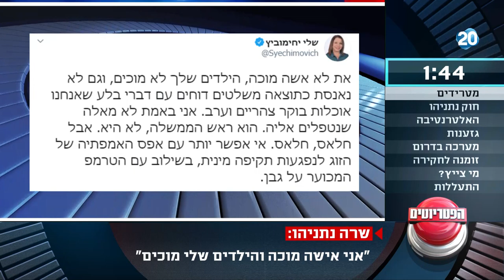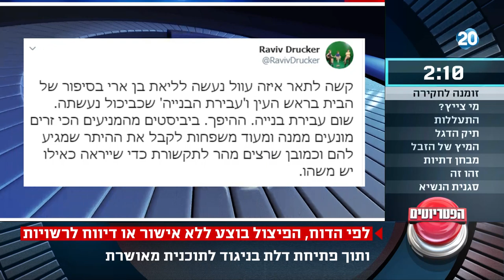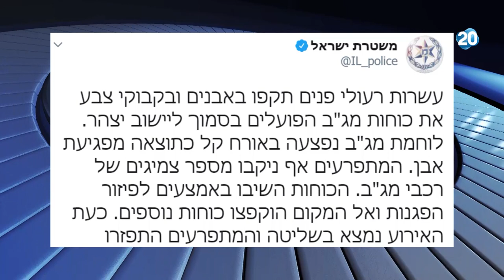הפטריוטים | 12.8.2020 | התכנית המלאה